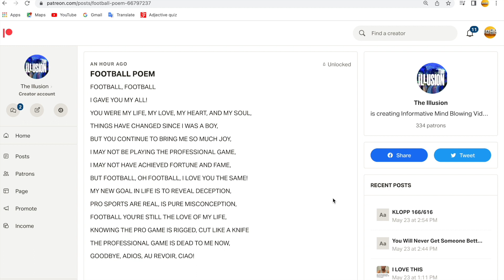Football Poem!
I cannot put into words how grateful I am for the beautiful game!